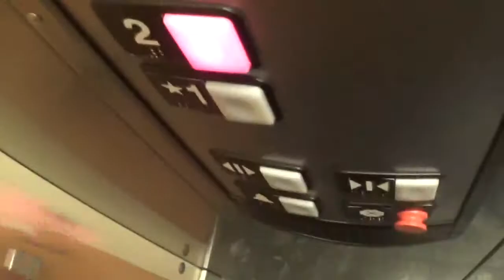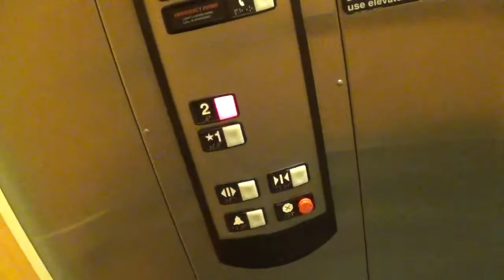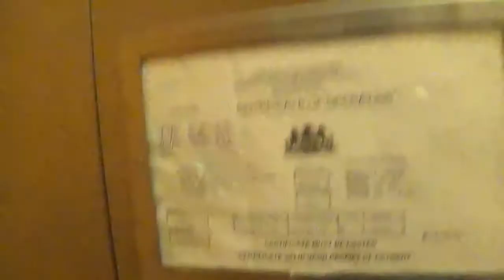Schindler Hydraulic Elevator at Boscov's Exton Square Mall, Exton, PA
Installed 1999
This elevator is not that great. When I first stepped into this elevator on 2 it releveled as I got in! It is quite common to see Schindler elevators relevel like that though. This elevator also seemed to be more bumpy since this last time I road this thing, and I think it is also low on oil!